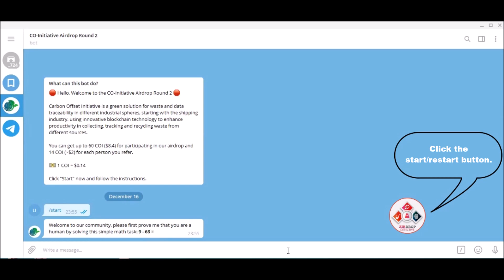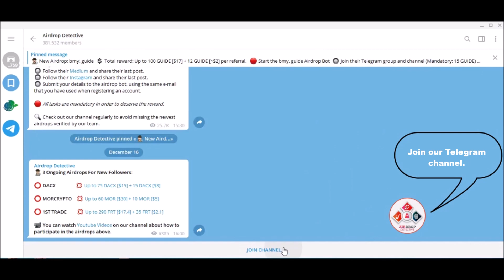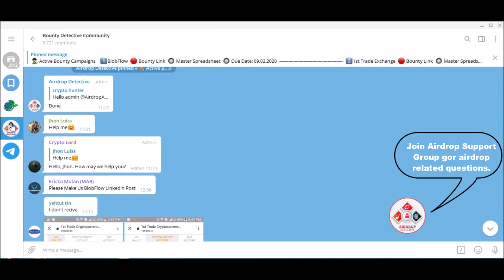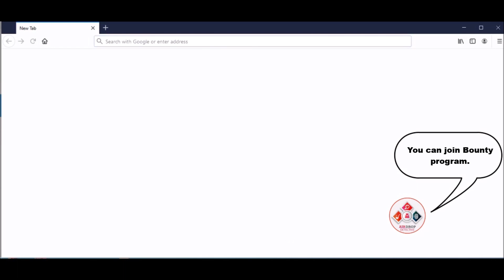COI Airdrop (2nd Round) | Up to 60 COI [$8.4] and 14 COI [~$2] per referral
(Mandatory: 10 COI)

◼️ Follow their Twitter & like the pinned post (Mandatory: 10 COI)

◼️ Like their LinkedIn (Optional: 8 COI)

(Optional: 12 COI)

◼️ Do the other optional tasks on the bot. (Up to 12 COI)